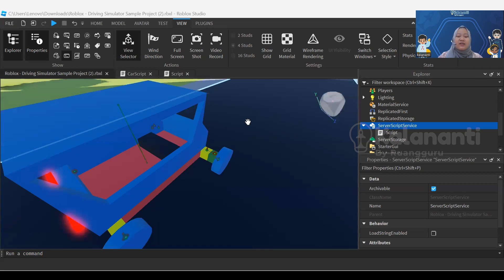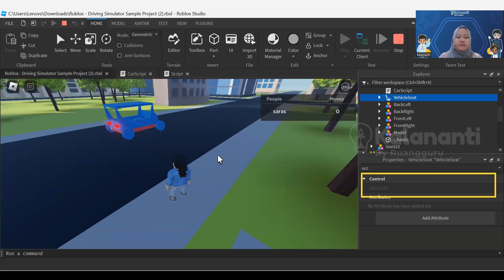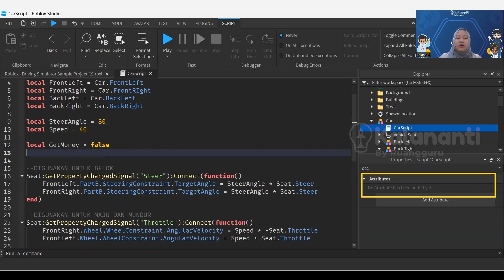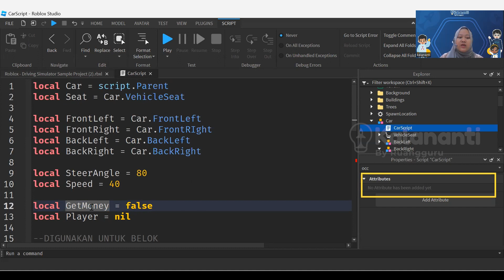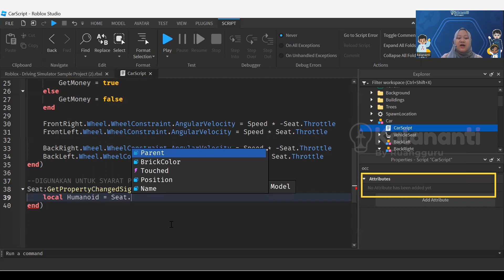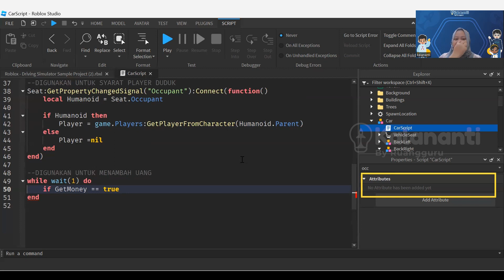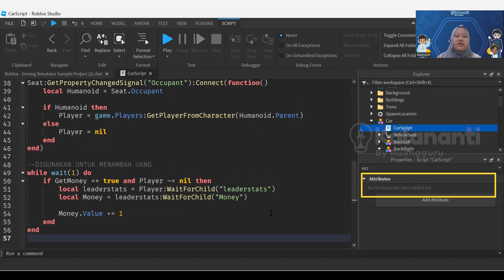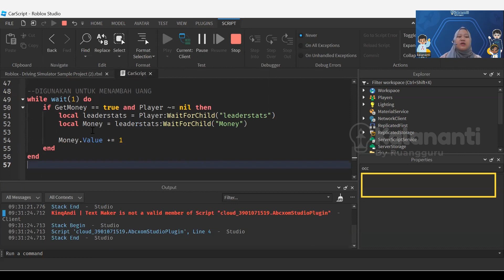Part 5 Payout System - Belajar Membuat Driving Car Simulator di Roblox Studio